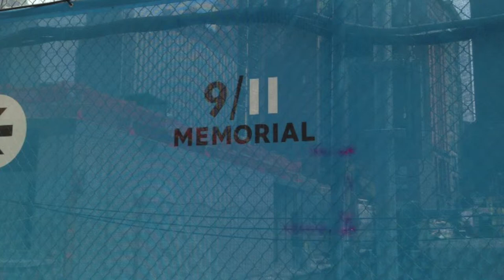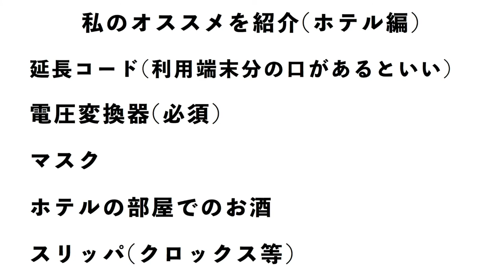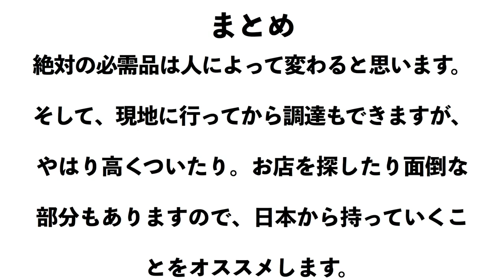ニューヨーク旅行の必需品 Vol１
ニューヨーク旅行の必需品を私のオススメを紹介します♬

撮影機材

MacBook Pro

マイク

ECM-PCV80U

作成、編集

iMovie

仕事に関するご連絡